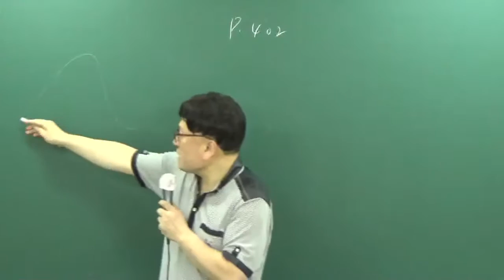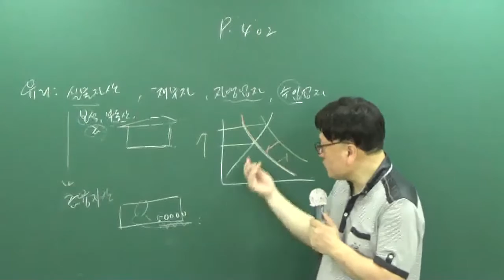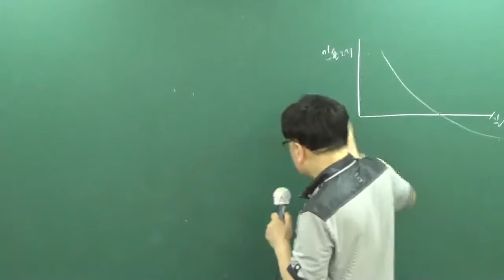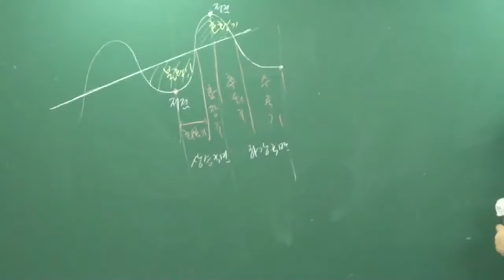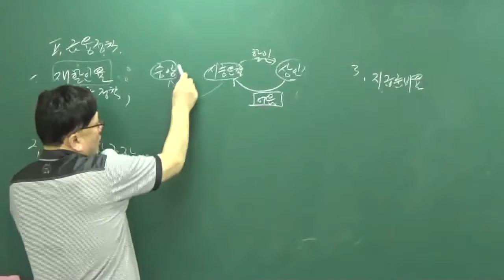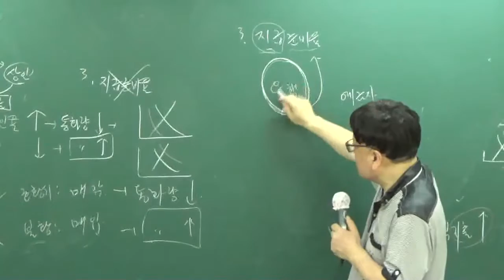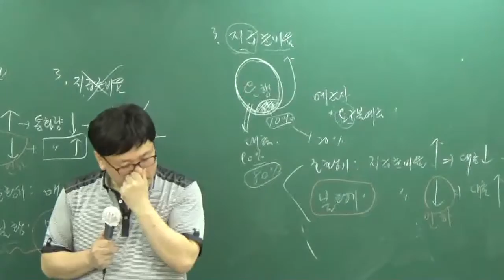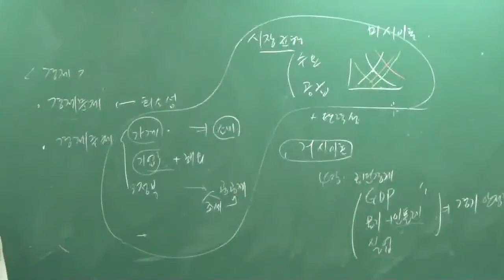[공전무] 공무원 시험대비 이론과정 사회 21강